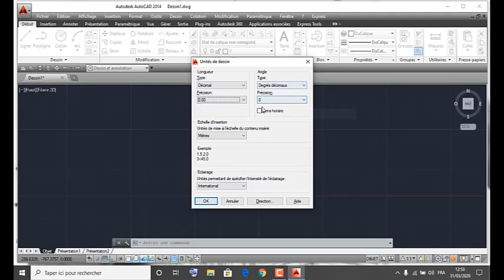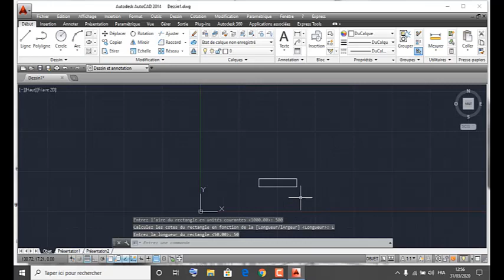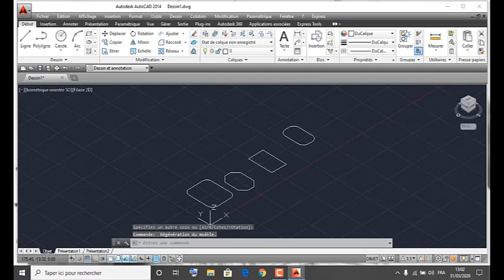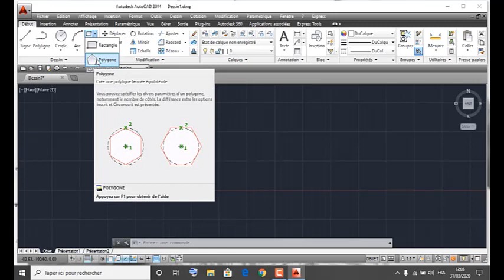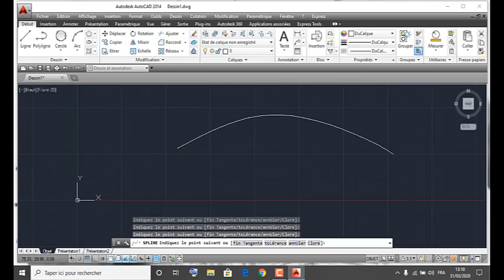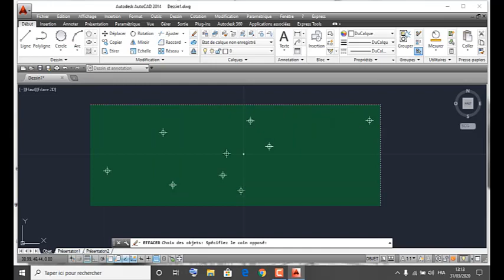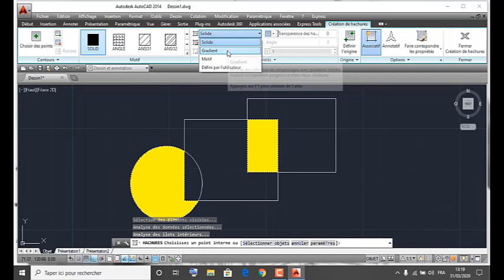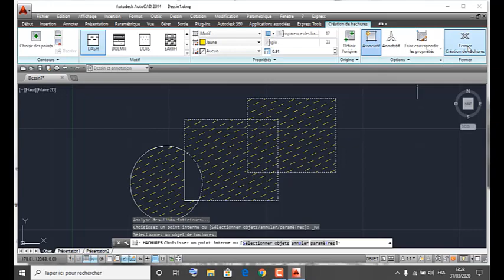Autocad الدرس 6 Groupe Fonctions DESSIN Part 3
Cours N° 6: La partie 3 traite les commandes du groupe de fonctions "DESSIN" à savoir: rectangle, polygone, ellipse, hachures, spline (courbe), droite, demi_droite, point, mesurer, diviser.